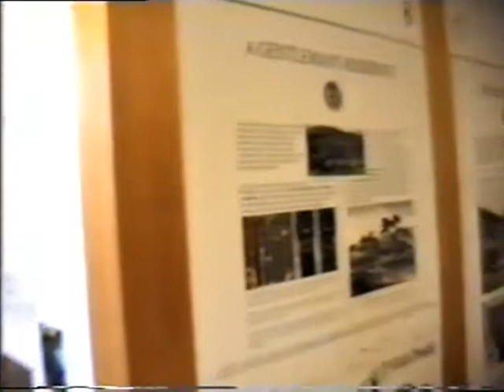WHALLEY CHURCH & ABBEY, LANCS (29th November 1998)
Finally on YouTube, one of my 'places for poo' history films.